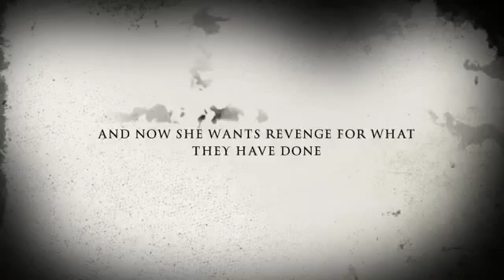Dolls Have feeling so don't muck with them(Horror Movie Trailer )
Special thanks to :Bella Moodie ,Robert Moddie ,Imovie productions ,Skitz Productions ,Adam Johnston Camera 1 And first assistance 😉😉 Hope you enjoy